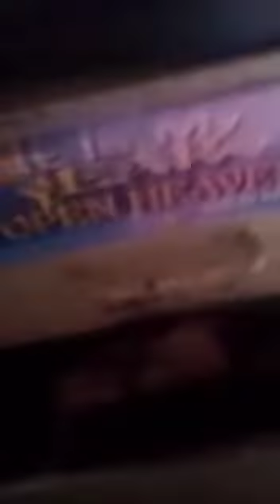God intervention (3)